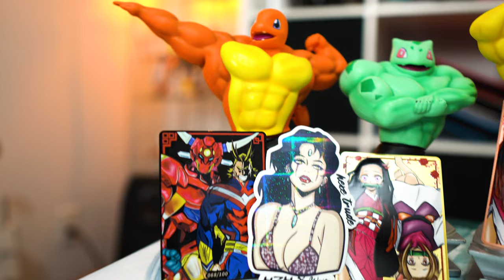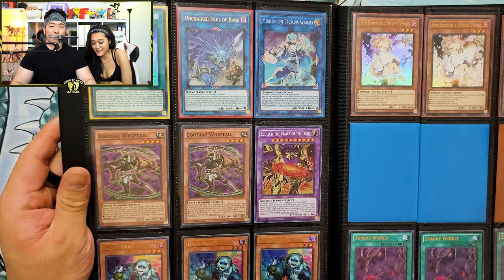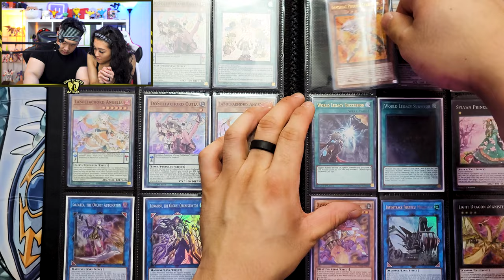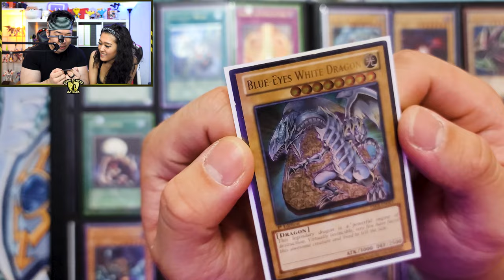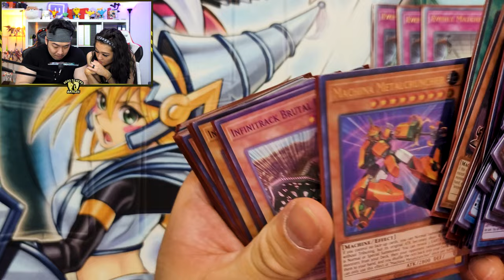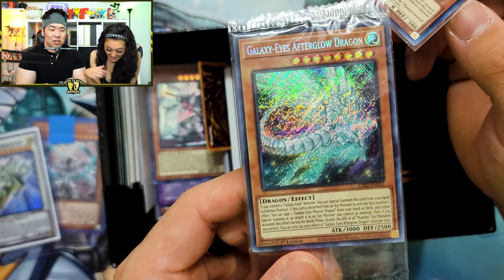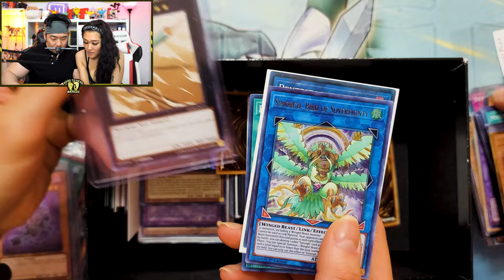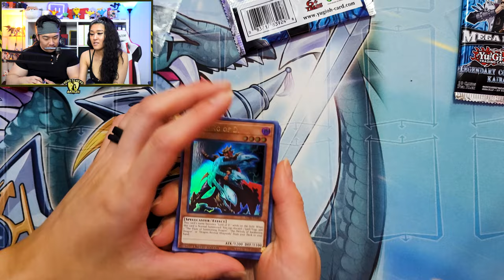We Bought an INSANE YUGIOH COLLECTION | Buying a HOUSE with YUGIOH Cards EP7 | Susu & JenJen